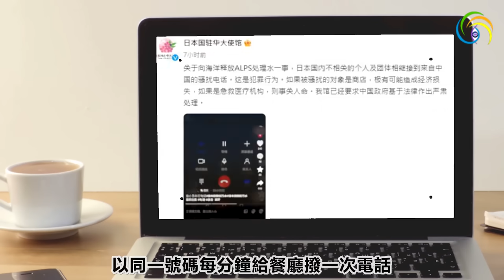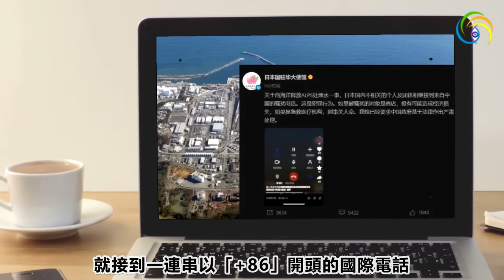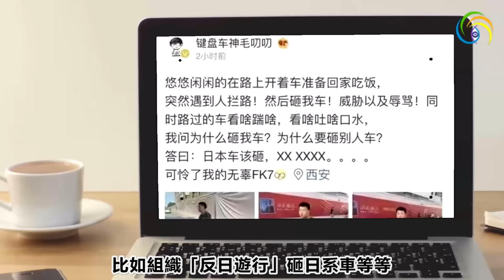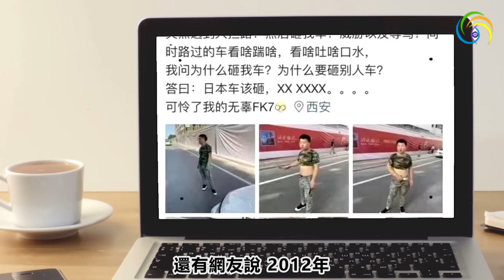🔥🔥注意❗颱風又要來了 10省將遭災❗特別是這個省 剛現大災徵兆❗